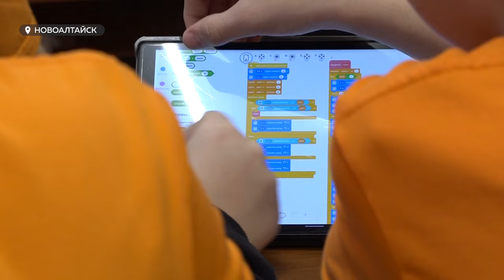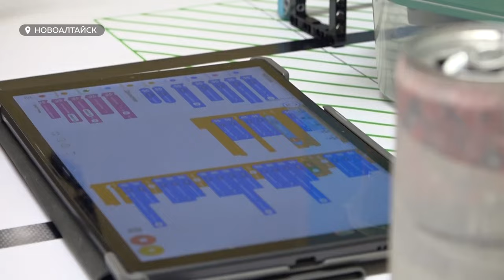Юные робототехники из Новоалтайска заняли второе место в международном конкурсе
Команда алтайских роботехников заняла второе место в Международном конкурсе "РобоФинист", который проходил в Санкт-Петербурге в начале ноября.
Четверо школьников обошли три тысячи соперников, заставив роботов выполнять нужные действия.